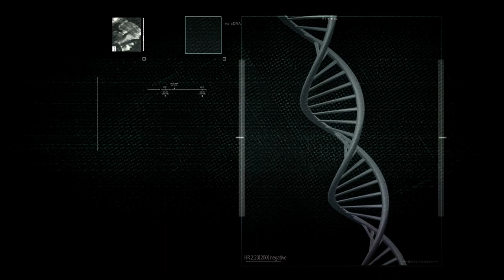연주현장 라흐마니노프 파가니니 주제에 의한 광시곡 중 제18변주